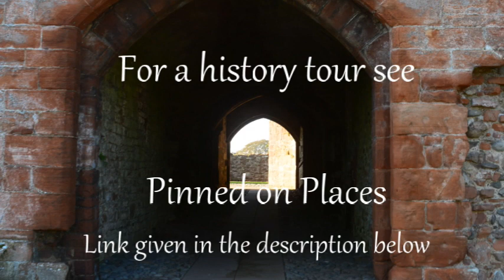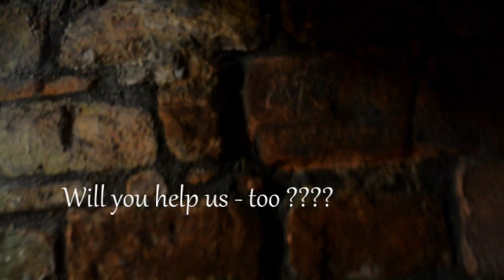Brougham Castle Keep - EVPs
A visit to the castle on 1st November 2019 gave a brief opportunity to take a recording in the keep. The castle was quite busy and i wish i had more opportunities while there but this didn't happen because of the visitor numbers

No history of the castle here, but there is an excellent and highly recommended history tour by Alyssa and Brett of Pinned on Places